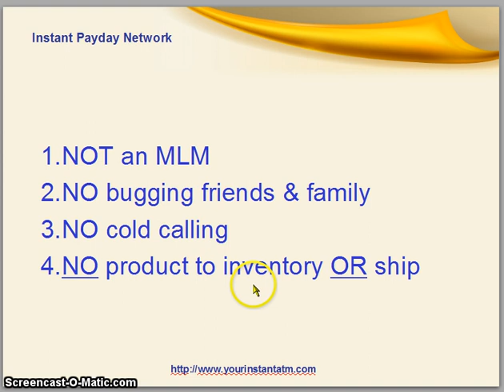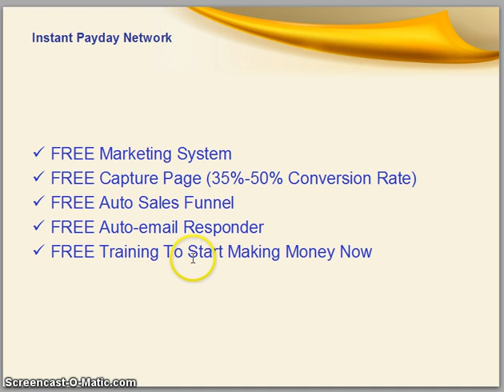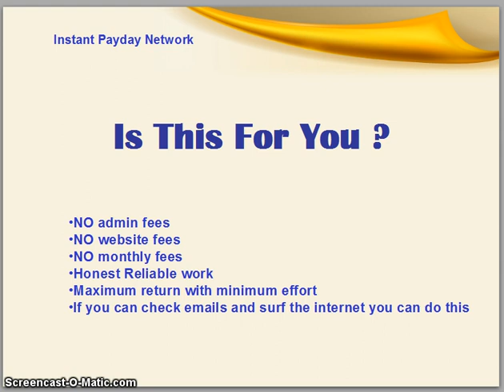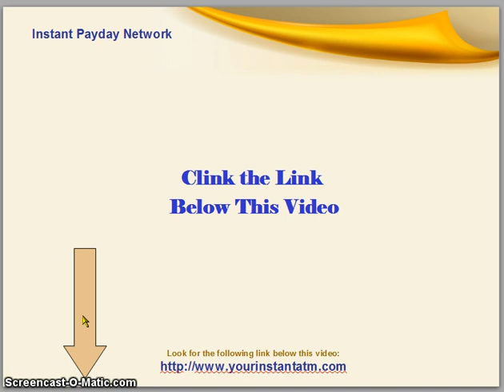Don't Buy Traffic Magic Formula by Ewen Chia - Traffic Magic Formula by Ewen Chia Review Video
This Traffic Magic Formula by Ewen Chia Review Video is an unbiased and independent view of the company, founders, leadership, product/products and marketing/compensation plan.
What is Traffic Magic Formula by Ewen Chia?  Let's see the Pro's and The Con's
This is Michael Murray, and this is a Traffic Magic Formula by Ewen Chia Review Video
I've been doing business online for a little over 10 years now.  Quite candidly, over 90% of product and program launches on-line either come up way short on delivering their claims or promises or are flat out scams. I'm not saying that Traffic Magic Formula by Ewen Chia is a scam, I just want to highlight the pros and cons of this product.

Ewen Chia's Traffic Magic Formula is a guide book and video training  program created by successful and well-known internet marketer Ewen Chia. It also teaches about writing good marketing articles, using effective keywords, benefiting from social bookmarking, and other vehicles.
Traffic Magic Formula is about helping people, primarily beginners, to build large customer bases so that when they have something to sell, they already have ready and willing buyers. For many people who are trying to become successful at internet marketing, each time they have something of their own that they want to sell, or when they become an affiliate seller for someone else's product, they have to go through an entire marketing campaign. This usually includes creating one or more websites, writing marketing articles, and generally getting the word out about the products they're selling in the hopes of making some money. In many cases, you end up spending more on marketing the product than you make back from sales.  Most experienced internet marketers who are successful, possess their own mailing list, and you frequently will hear the phrase "the money is in the list." This is considered a basic principle of marketing, and when you have your own list, you are never at the mercy of other forms of marketing, such as getting ranked on Google. Of course, Chia backs up this principle with this program, and claims that by following the Ewen Chia's Traffic Magic Formula course, you can take a lot of the risk out of trying to earn money selling products or services over the internet, primarily because the requirements and the algorithms on Google and other search engines changes so frequently. Instead of going through all the hoops to market each product, you put that effort into building one or more opt-in lists. After a while, all you need to do is sell directly to these lists through one or more emails. The course is about getting traffic to your website and converting that traffic to opt-in list subscribers. Of course, you can use this traffic to make direct sales as well, but Chia emphasizes that it's all about building subscriber lists.
Cost:  $27.00, and comes with a 60-day money-back guarantee.
In the course, you learn such things as how to choose profitable keywords, how to write high-quality articles, and how to spread your content  over the internet quickly. These methods help get people to your squeeze pages, which is where they can sign up to your opt-in lists.
Traffic Magic Formula Summary
Many reviewers and users agree that Ewen Chia's early marketing programs were topnotch, but his more recent ones are pretty ordinary and strictly for newbies. Feedback on Magic Traffic Formula is mixed, but most agree that this is strictly for those who are starting at the beginning of online marketing.  For anyone who knows even a little about marketing online, it seems to be mostly basic information that is actually easy to get for free from many sources. If you don't know anything about internet marketing or list-building, the $27.00 price could be worth it for having this course in your marketing library. But if you are new, you might want to simply look for free info online, which could also be up-to-the-minute info.

The Cost: $27.00, and comes with a 60-day money-back guarantee.

If, on the other hand you are looking for an EASY and HONEST way to make $400 per day with a FREE system, just
You get a: